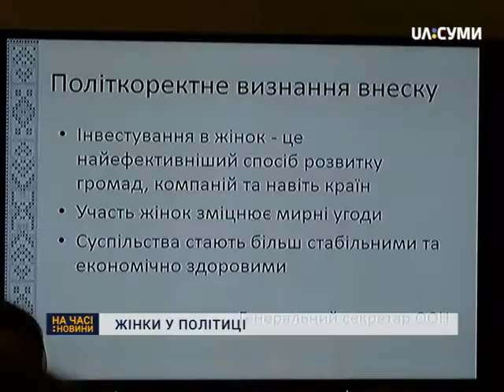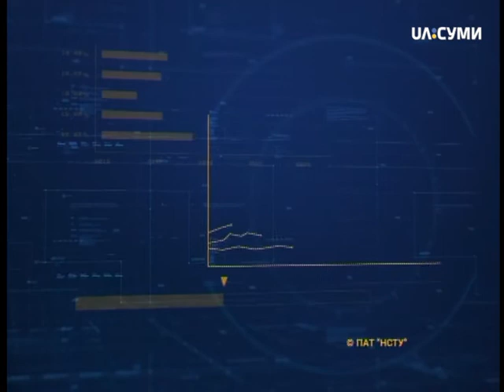На часі 07-03-18 випуск 7-30